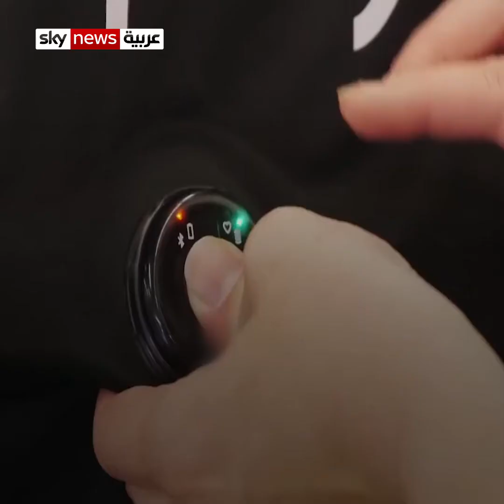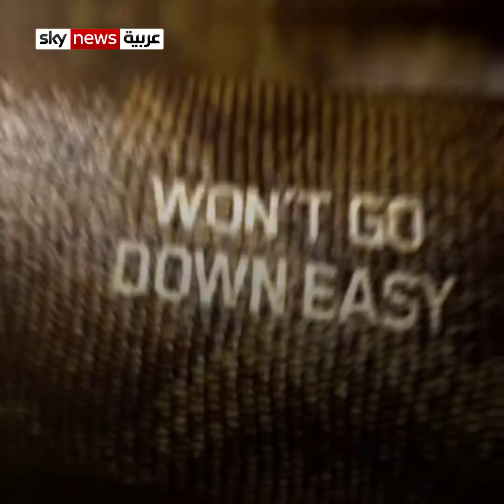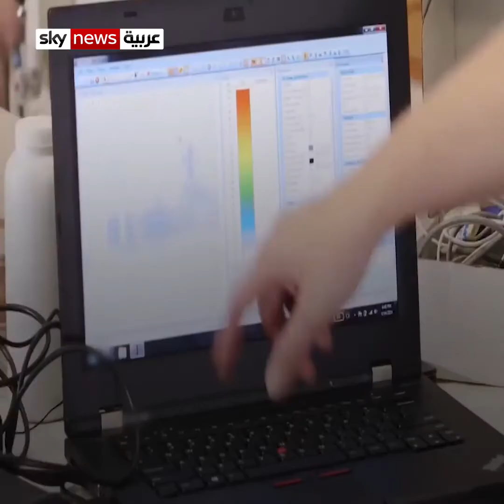مغامرة بطعم الموت أميركي تبتلعه أفعى الأناكوندا ليكتشف أحشاءها صنعوا له بد